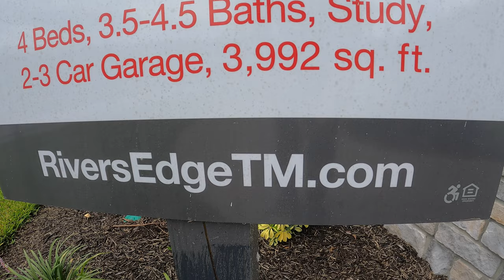Review nhà mới ở khu Wesley Chapel, Florida USA ! Review new construction homes by Taylor Morrison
Qúy cô chú anh chị và các bạn.  Xin mời mọi người theo chân Steven để xem nhà biệt thự ở khu đô thị Rivers Edge do builder Tatylor Morrison tại thành phố Wesley Chapel trong vùng Vịnh Tampa Bay.

Builder cho khu này là Taylor Morrison Mọi chi tiết có thể tham khảo thêm at trang website của builder tại